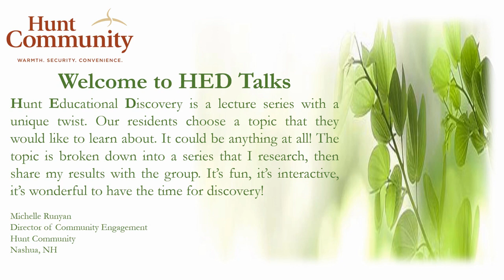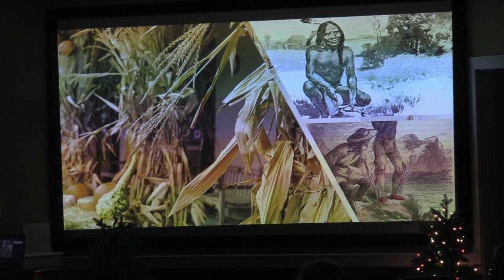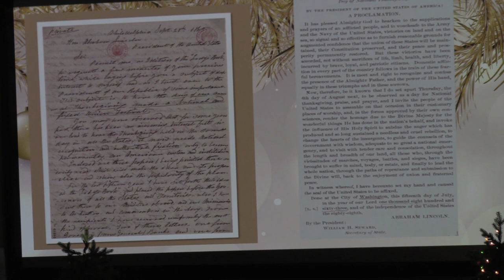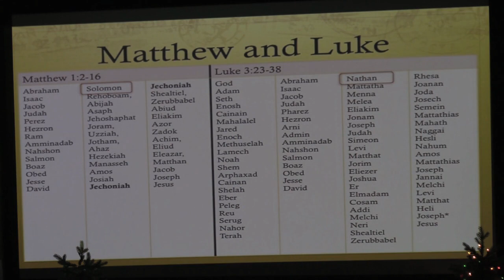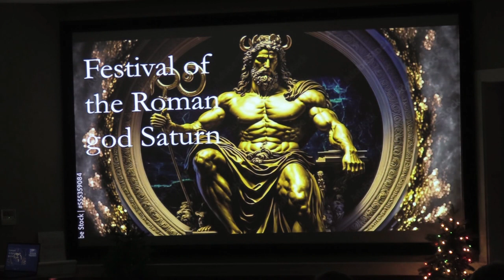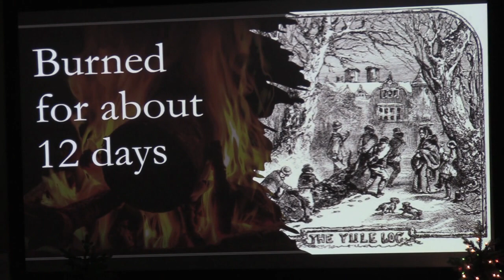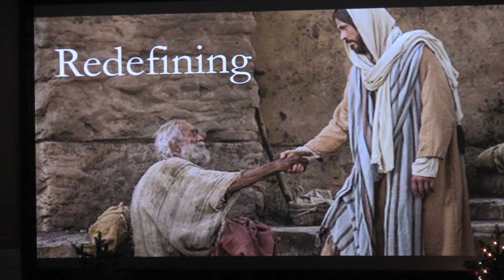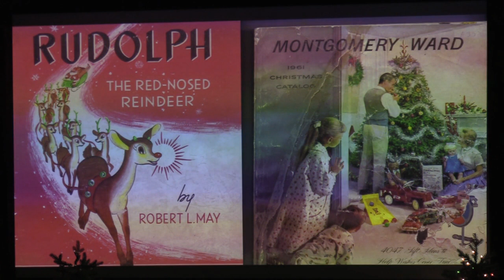HED Talks: History of Christmas